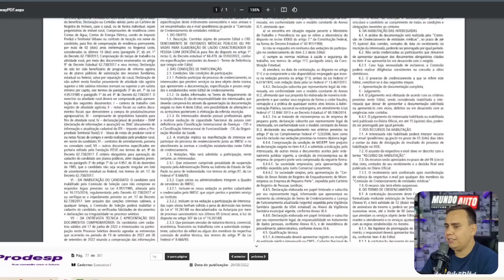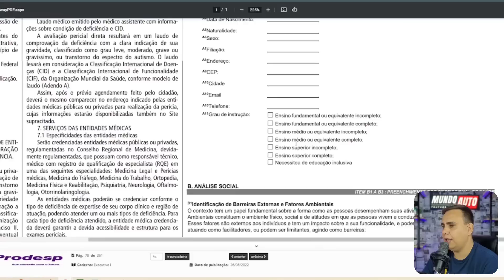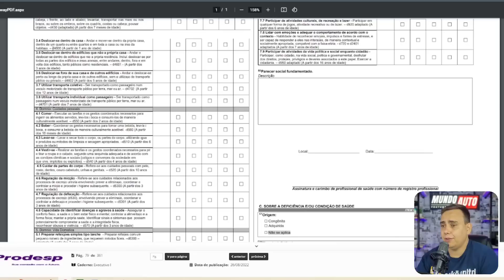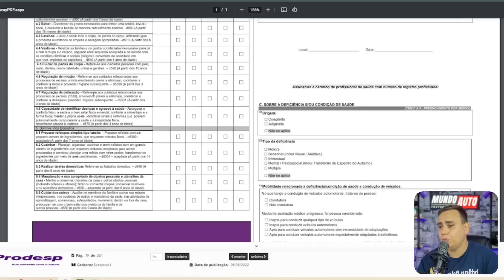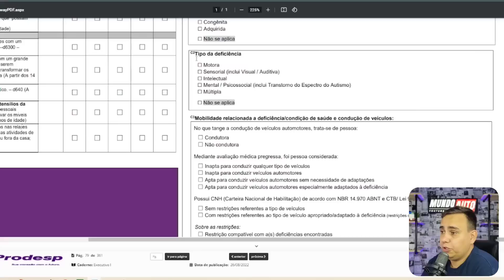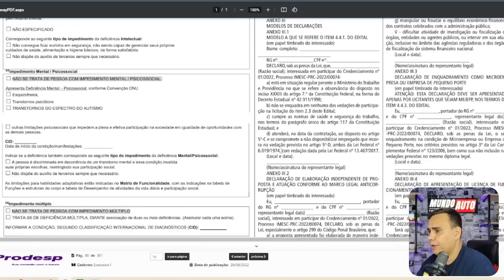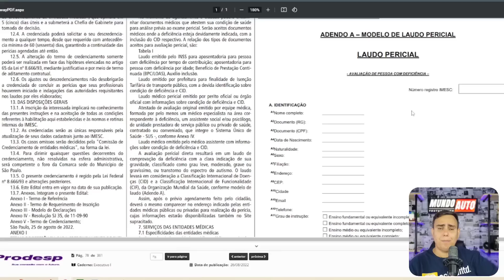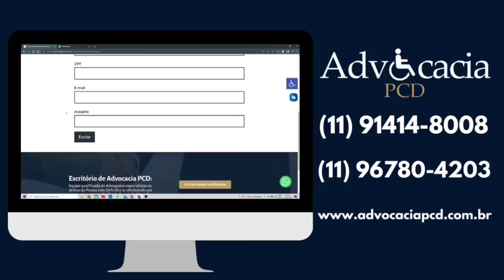SAIU NO DIARIO OFICIAL O NOVO LAUDO IMESC DE IPVA!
⬇️Você também pode gostar destes vídeos aqui: ⬇️
INOVA ISENÇÕES
MULTIPLAN SOLUÇÕES FINANCEIRAS
ADVOCACIA PCD
Segeral Seguros
CONTATO
VITÓRIA PCD - ISENÇÃO DE ICMS E IPVA DE 200 MIL!
TODOS OS CARROS PCD COM ISENÇÃO DE IPI E ICMS DA FIAT!
BOA NOTÍCIA - TETO DE ICMS DE 140 MIL REIAS APROVADO NA ALEGO!
BOA NOTÍCIA - TRACKER PCD POR 56 MIL CONQUISTADA NA JUSTIÇA!
JEEP PCD COM ISENÇÃO DE IPI E BÔNUS E ATÉ 28 MIL DE DESCONTO!
LIBERADO! PULSE DRIVE 1.3 COM TODAS AS ISENÇÕES PCD
KWID PCD POR 54 MIL COM IPI, ICMS E IPVA - O MAIS BARATO DO BRASIL!
TOYOTA PCD DISPONÍVEIS COM IPI, ICMS E IPVA EM AGOSTO.
CARROS PCD DE 70 A 90 MIL COM TODAS AS ISENÇÕES!
OPORTUNIDADE! CARROS PCD COM 18 MIL DE DESCONTO E TODAS AS ISENÇÕES.

Política de Comentários do Canal:

1. Ao comentar você concorda e permite que o texto, nome de perfil e imagem de perfil, possam ser usados para ilustrar e compor conteúdo em vídeo e postagem aqui deste canal, sem custo ou ônus para o criador;
2. Comentários estão sujeitos à moderação do criador do canal e ao sistema automático desta Plataforma Social. Os comentários devem ser adequados ao assunto/tema do vídeos/ canal. Comentários fora de contexto podem ser excluídos; 3. Estas regras são retroativas e se aplicam a todo o canal, em qualquer vídeo que tenha comentários públicos;
4. Se o comentário for excluído (pelo perfil que comentou ou pelo administrador do canal), mas já tiver sido usado e exibido em algum vídeo do canal, o conteúdo em vídeo NÃO será excluído.